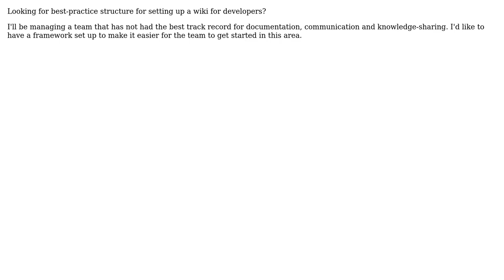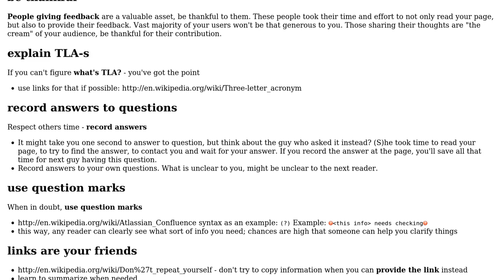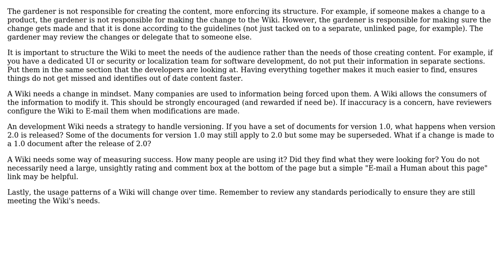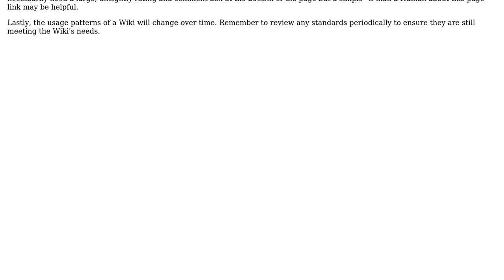Software Engineering: Organisation of application development team wiki? (3 Solutions!!)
Software Engineering: Organisation of application development team wiki?

With thanks & praise to God, and with thanks to the many people who have made this project possible! | Content (except music & images) licensed under CC BY-SA | Music | Images & others | With thanks to user kerrin user gnat user drekka user akton and the Stack Exchange Network Trademarks are property of their respective owners. You are responsible for your own actions.